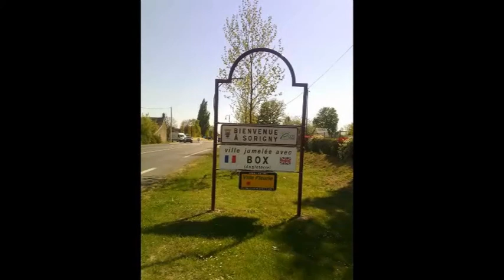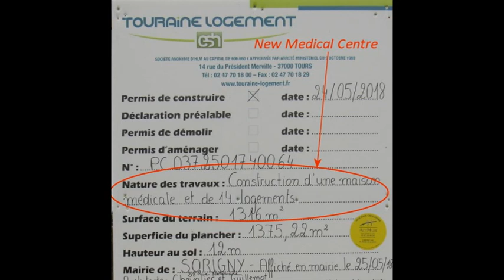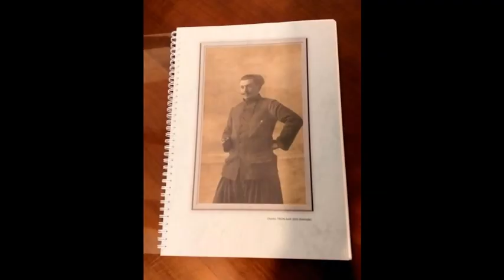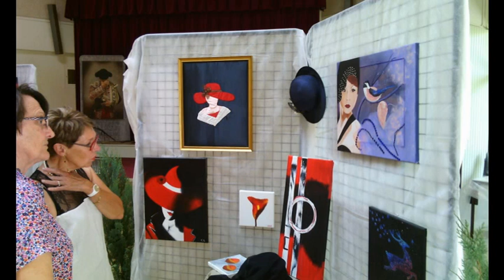Sorigny News 2018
Sorigny News - especially for our friends in Box, Wiltshire,